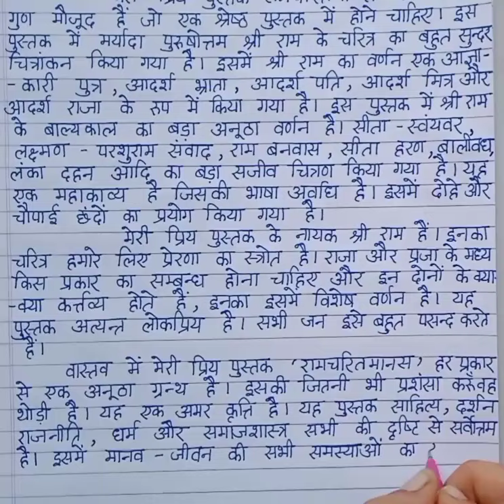मेरी प्रिय पुस्तक पर निबंध || Meri Priya Pustak par Nibandh || Essay on My Favorite Book in Hindi